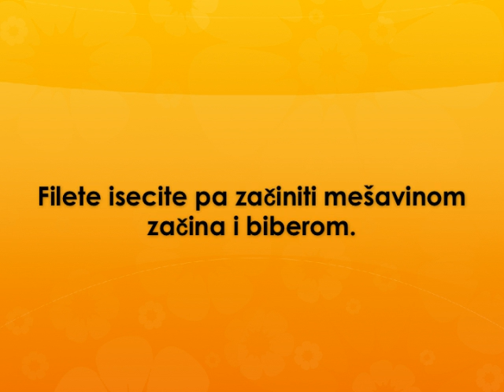Zapeceni fileti soma Recept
recept za zapeceni fileti soma